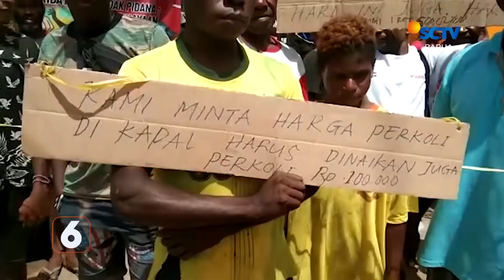Buruh Tuntut Kenaikan Upah | Liputan 6 Papua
Liputan 6 Papua, 5 Oktober 2022 Part 1